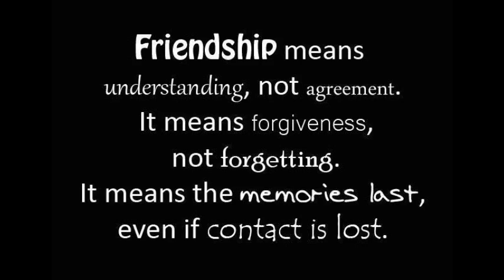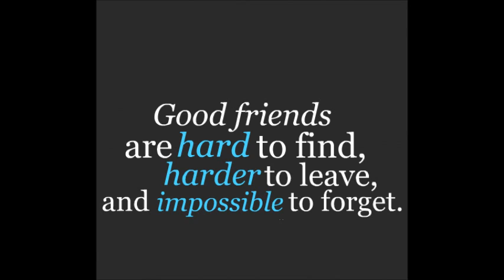Ennodothunarunnapularikale .......(kdas)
Sukrutham
O.N.V
Ravi Bombay
Yesudas